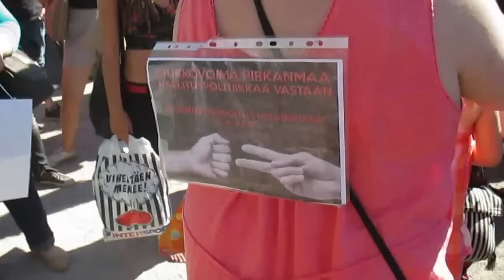Joukkovoima - MC Kajo & MC Pyhä Lehmä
Hallituksen leikkauspolitiikkaa vastustanut Joukkovoima-mielenosoituskulkue lähti Helsingin Kaisaniemestä matkaansa MC Kajon ja MC Pyhän Lehmän riimittelyn tahdissa 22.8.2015.